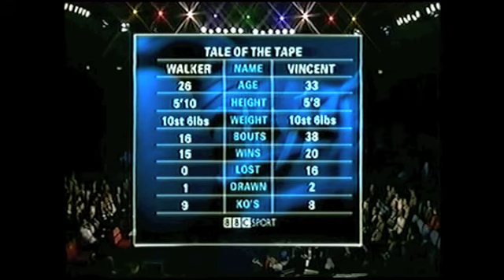David Walker v Jimmy Vincent Part 1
David Walker v Jimmy Vincent in a British Title Eliminator at Goresbrook Leisure Centre, Dagenham, Essex on 21st December 2002